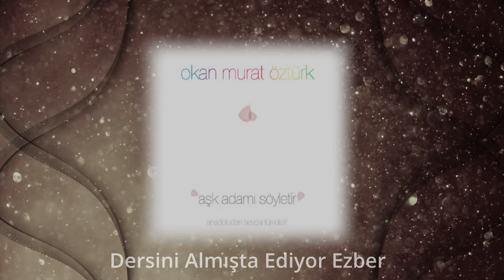Okan Murat Öztürk - Dersini Almışta Ediyor Ezber - (Official Audio Video)